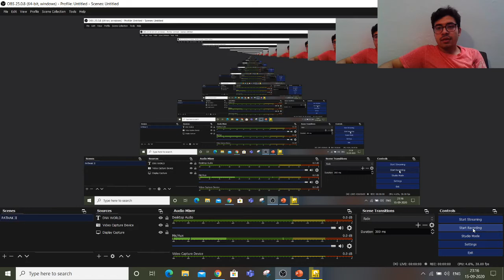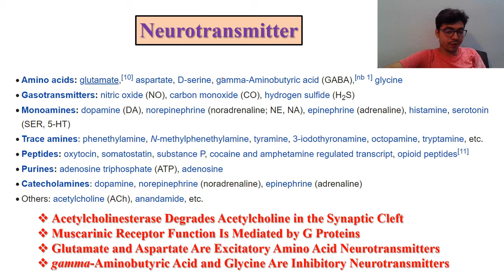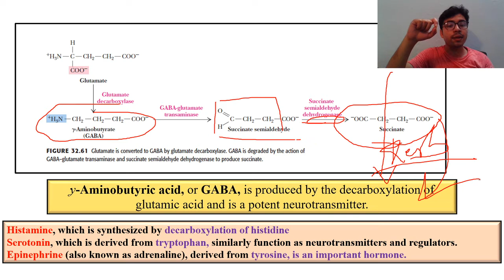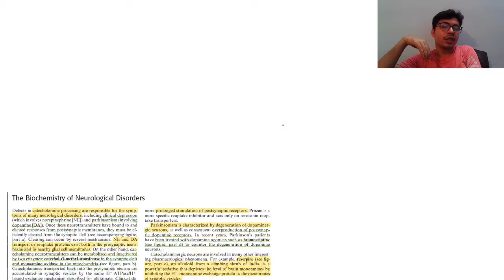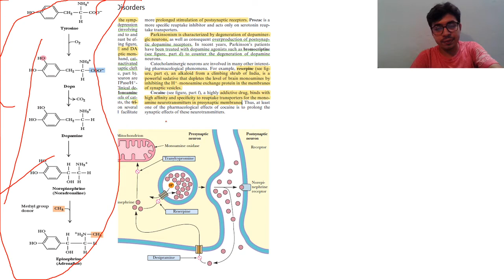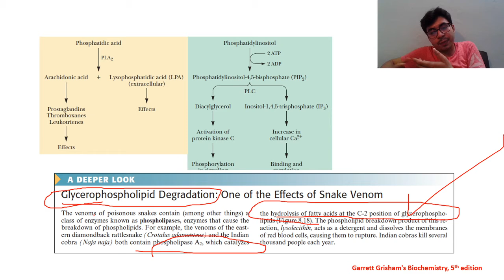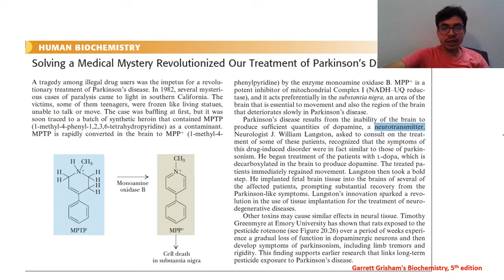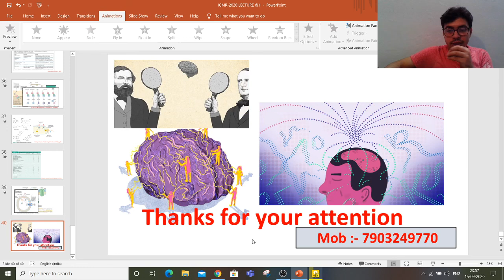ICMR-JRF-2020 Neurotransmitters and Related disorders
Neurotransmitters are released from synaptic vesicles in synapses into the synaptic cleft, where they are received by neurotransmitter receptors on the target cell. Binding of neurotransmitters may influence the postsynaptic neuron in either an excitation or inhibitory way, depolarizing or repolarizing it respectively.
1. Acetylcholinesterase Degrades Acetylcholine in the Synaptic Cleft
2. Muscarinic Receptor Function Is Mediated by G Proteins
3. Glutamate and Aspartate Are Excitatory Amino Acid Neurotransmitters
4. gamma-Aminobutyric Acid and Glycine Are Inhibitory Neurotransmitters
5. The Nicotinic Acetylcholine Receptor is a Ligand-Gated Ion Channel
Histamine, which is synthesized by decarboxylation of histidine
Serotonin, which is derived from tryptophan, similarly function as neurotransmitters and regulators.
Epinephrine (also known as adrenaline), derived from tyrosine, is an important hormone.
The Catecholamine Neurotransmitters are Derived from Tyrosine
Epinephrine, norepinephrine, dopamine, and L-dopa are collectively known as the catecholamine neurotransmitters. All of these compound are synthesized from Tyrosine, both in sympathetic neurons and in the adrenal glands.They function as neurotransmitters in the brain and as hormones in the circulatory system.

Dopamine, a crucial catecholamine involved in several neurological diseases, is synthesized from L-dopa by a pyridoxal phosphate dependent enzyme, dopa decarboxylase. Subsequent hydroxylation and methylation produce norepinephrine and epinephrine. The methyl group in the final reaction is supplied by S-adenosylmethionine.
Either excessive brain production of dopamine or hypersensitivity of dopamine receptors is responsible for psychotic symptoms and schizophrenia, whereas lowered production of dopamine and the loss of dopamine neurons are important factors in Parkinson’s disease.

Schizophrenia
Hippocampus defect  :-
Anterograde amnesia is a loss of the ability to create new memories after the event that caused amnesia, leading to a partial or complete inability to recall the recent past, while long-term memories from before the event remain intact. This is in contrast to retrograde amnesia, where memories created prior to the event are lost while new memories can still be created. Both can occur together in the same patient. To a large degree, anterograde amnesia remains a mysterious ailment because the precise mechanism of storing memories is not yet well understood, although it is known that the regions involved are certain sites in the temporal cortex, especially in the hippocampus and nearby subcortical regions.